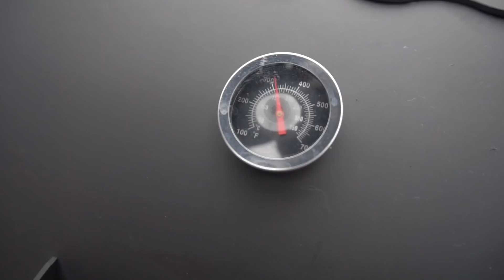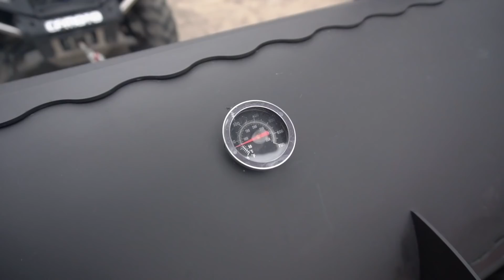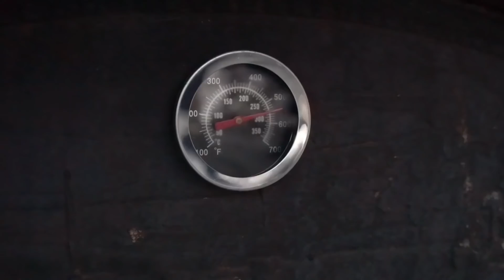CLASSIC RECIPE. GOOSE MEAT.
DELICIOUS RECIPES on the channel "GEORGY KAVKAZ" on YouTube  «GOOSE MEAT. CLASSIC RECIPE»

GOOSE MEAT. CLASSIC RECIPE.